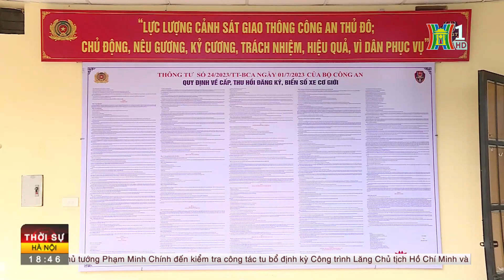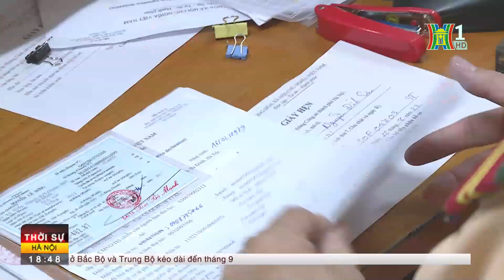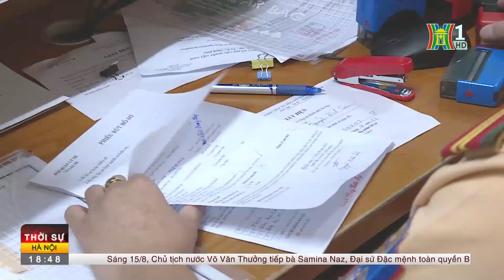Ngày đầu triển khai định danh biển số xe | Tin Nóng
Biển số ôtô, xe máy sẽ được quản lý theo mã định danh của người đứng tên giấy đăng ký xe. Trước ngày có hiệu lực, người dân đã xếp hàng dài đi đổi biển số xe.